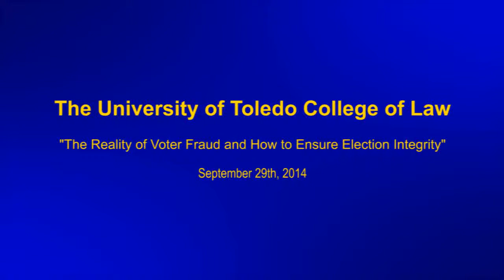Fall 2014 Stranahan: Hans von Spakovsky